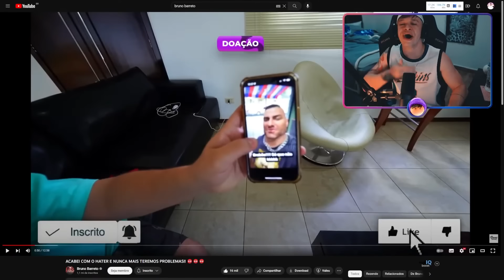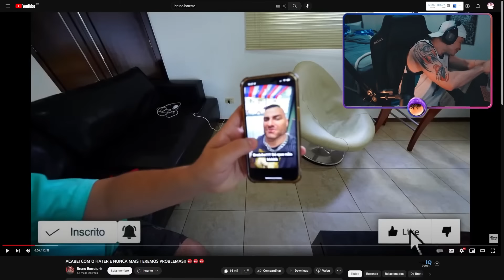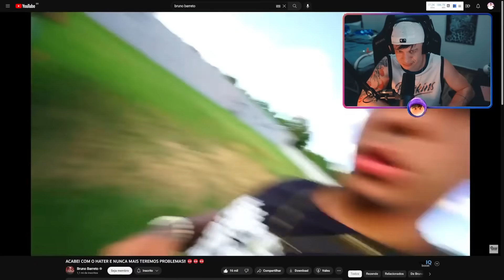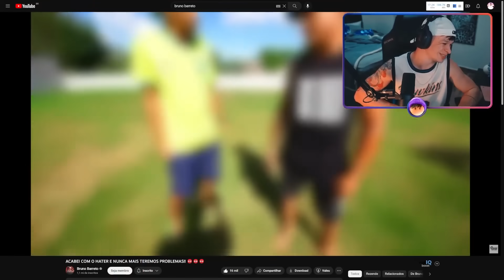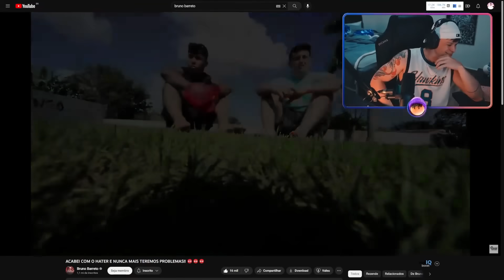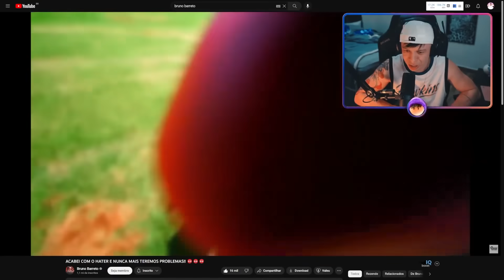ACABEI COM O HATER E NUNCA MAIS TEREMOS PROBLEMAS!! 😡😡😡 (BRUNO BARRETO) - Cortes do Aruan